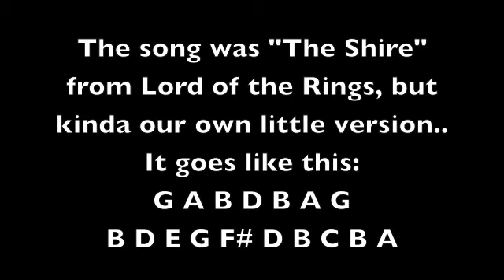The Shire Lord of the Rings Flute+Guitar Cover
I short impro of the song The Shire from the movie Lord of the Rings

Notes:
G A B D B A G
B D E G F# D B C B A